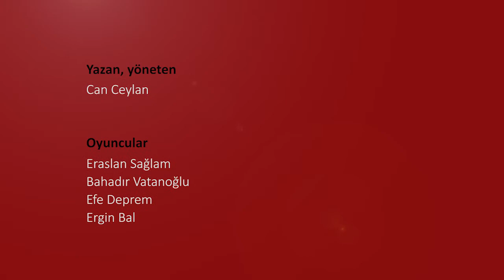Düşük Şehir İhtimali Teaser 1